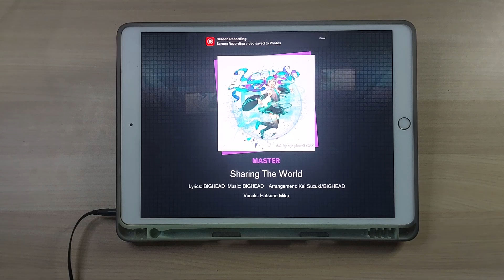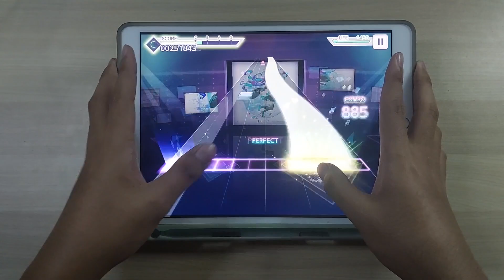【Project Sekai EN】Sharing The World ~ All Perfect!! (MASTER 28)